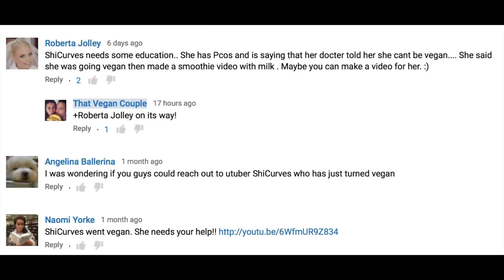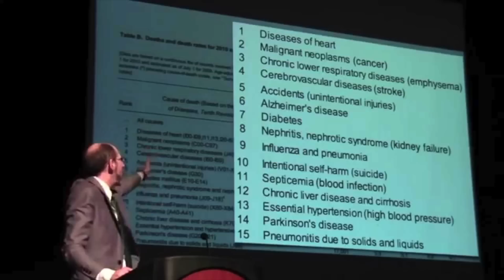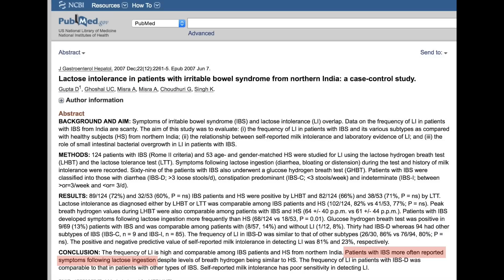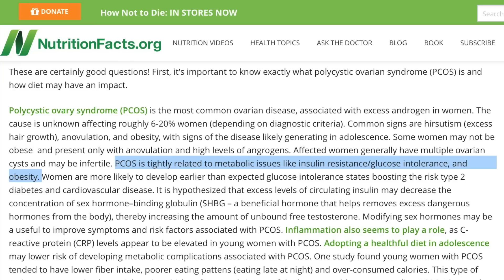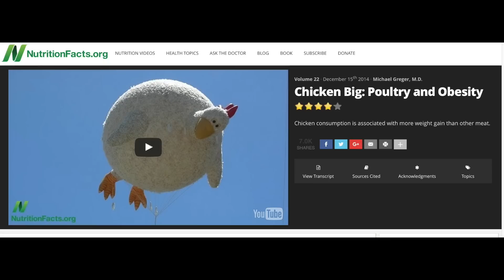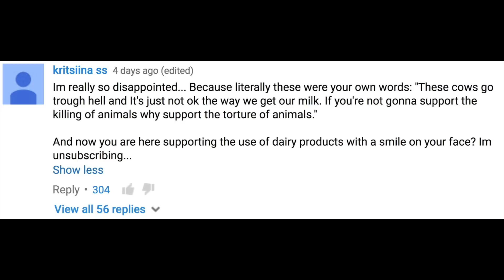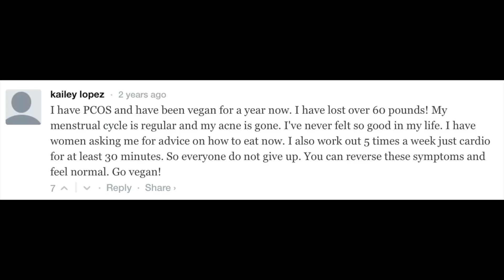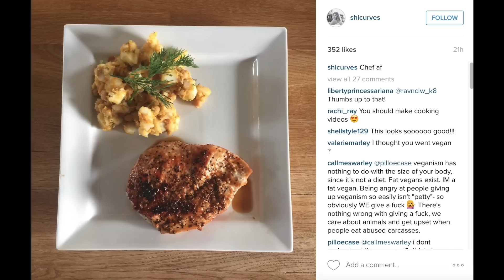SHICURVES not vegan | Best diet for PCOS + Obesity MUST WATCH!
What Causes Insulin Resistance?

Dr John McDougall November 2007 Newsletter: Vitamin B12 Deficiency—the Meat-eaters’ Last Stand

★MUSIC
You Need (Original Mix)
Alex Sounds